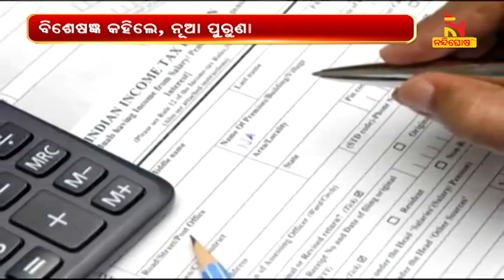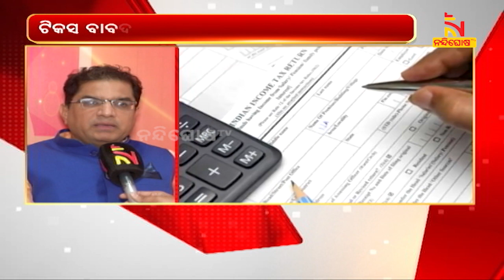ଆୟକର ପରିସରଭୁକ୍ତ ହେବେ ଅଧିକରୁ ଅଧିକ ନାଗରିକ | NandighoshaTV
୨୦୨୪ ପାଇଁ କେନ୍ଦ୍ରର ଆଇଟି କାର୍ଡ  । ସାଧାରଣ ନିର୍ବାଚନ ପୂର୍ବରୁ ଅଧିକରୁ ଅଧିକ ଲୋକଙ୍କୁ ଆୟକର ସୀମା ପରିସରକୁ ଆଣିବାକୁ କେନ୍ଦ୍ର ସରକାରଙ୍କ ପ୍ରୟାସ

* DishTV Channel No: 1367
* Airtel Digital TV Channel No: 611
* TATASky Channel No: 1779
* hathw@y Channel No: 731
* Ortel Channel No: 707
* Videocon d2h Channel No: 840
* SITI Channel No: 17 & 458
* GTPL Channel No: 719
* SUN Direct Channel No: 667
* Asianet Channel No: 219